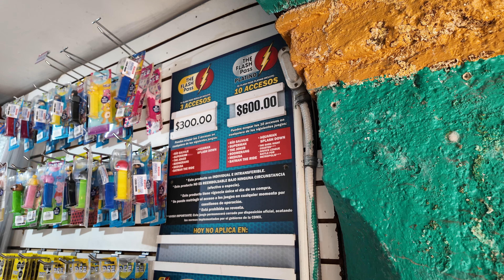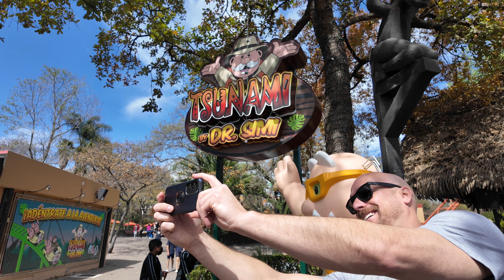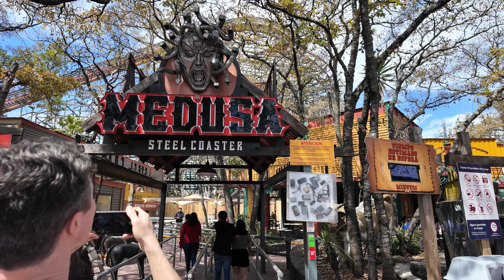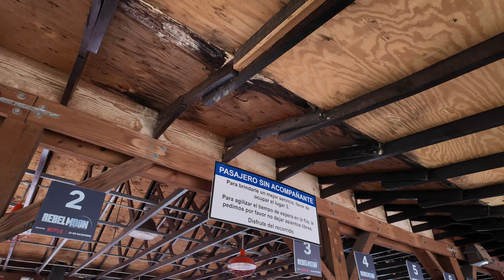Six Flags Mexico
I visit Six Flags Mexico with several other Buzzed Bars Coaster Club members.  Explore this awesome park with 2 great headliners in Superman and Medusa.